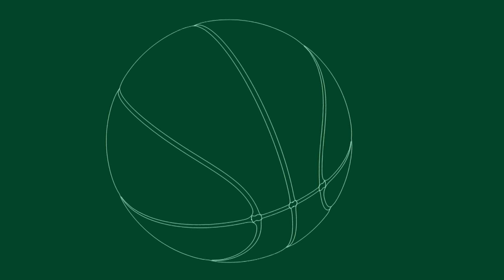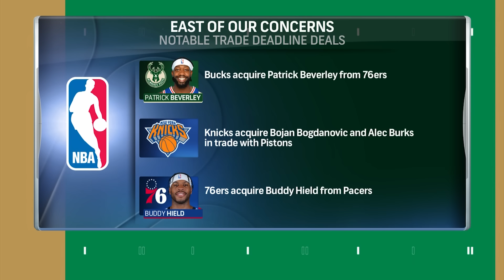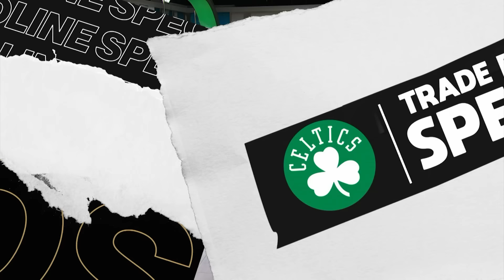Celtics add Tillman, Springer; Which rival should C's be most worried about? | Celtics Talk Podcast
Chris Forsberg, Brian Scalabrine and Tom Giles discuss the Celtics' moves at the trade deadline. What will Xavier Tillman and Jaden Springer bring to Boston? Plus, which team should the Celtics be most worried about?

1:00 - Breaking down Celtics' moves at the trade deadline
11:30 - Did the Celtics do enough?
20:00 - Which team is the biggest threat to Boston after the trade deadline?